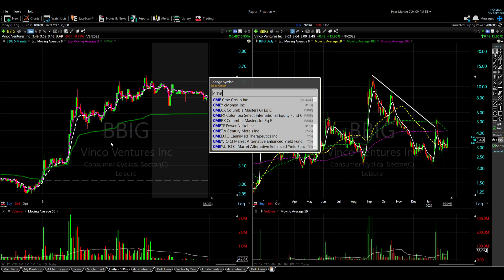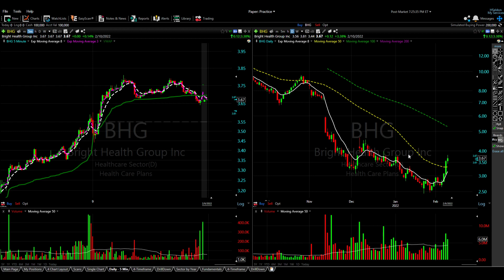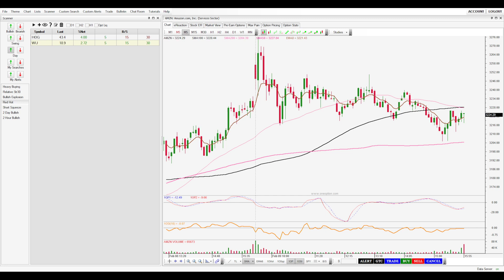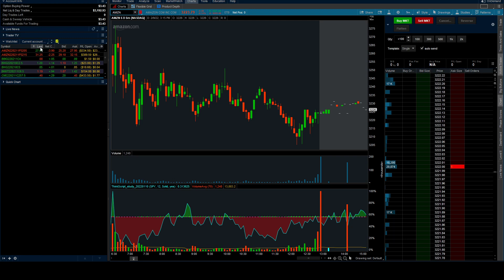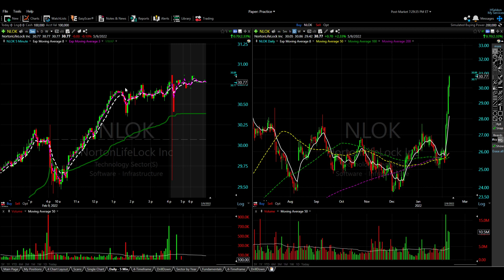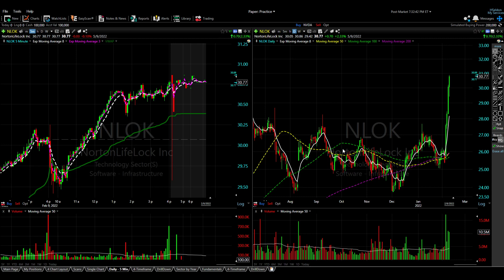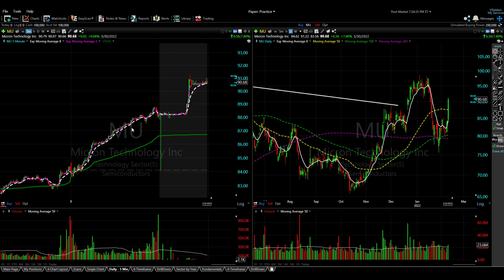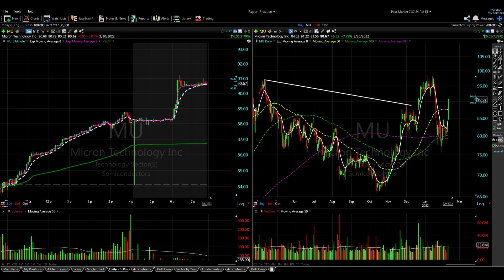Trading Challenge - We're Just Getting Started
Day 5!  Turning the Corner?

00:00 Intro
00:45 NVDA Position
01:15 MU Doing Well and BKKT - In Profit
02:00 CME Pain in the Ass
03:20 BHG Ramming Through - DELL being DELL
04:04 AMZN Hedge - Gotta be better than FB
05:32 NLOK Good Lesson
07:44 There Is One Rant.
13:20 Your Job As A Trader
15:00 Outro & "Read the Damn Wiki"!